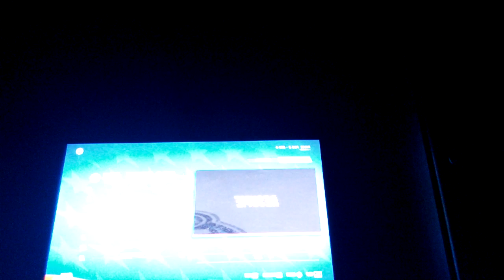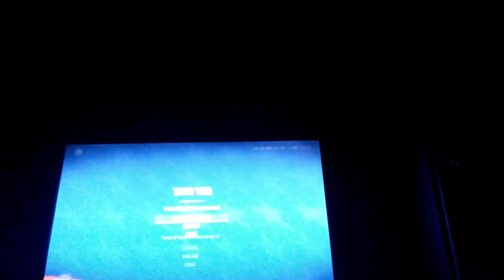Samuel short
Samel short